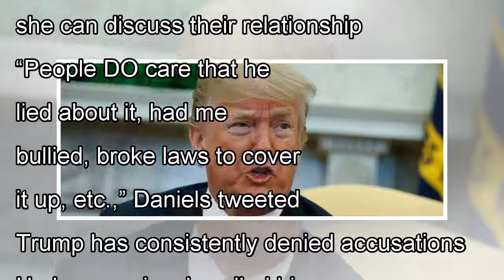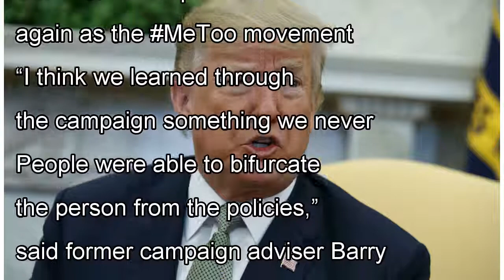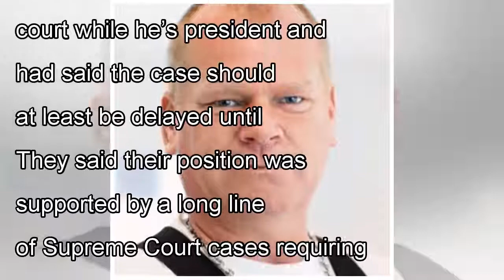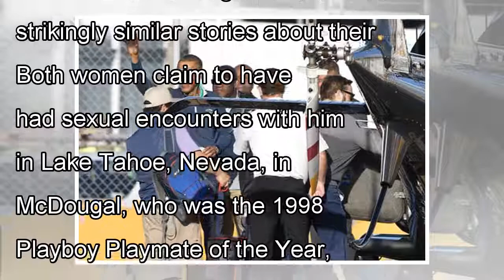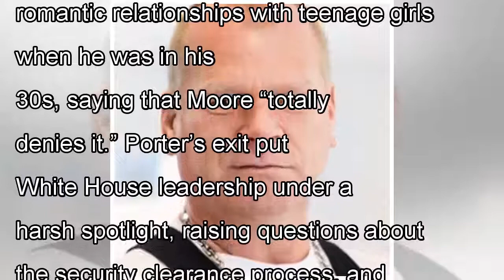Allegations From Women From His Past Shadow President Trump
WASHINGTON (AP) – The chorus of women from President Donald Trump’s past is getting louder. Accusations about Trump’s past sexual exploits bubbled up on three fronts Tuesday, with two women pressing c...